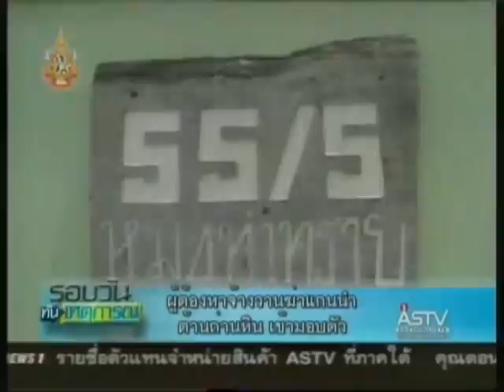030854 17 00น ผู้ต้องหาจ้างวานฆ่าแกนนำต้านถ่านหิน เข้ามอบตัว